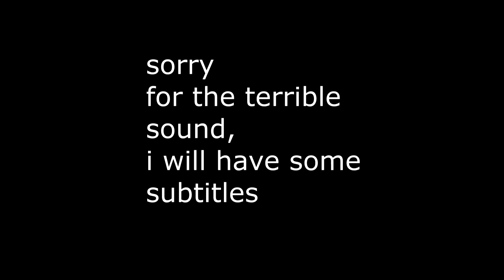The weirdest Beat Saber level i have ever played sorry for terrible audio